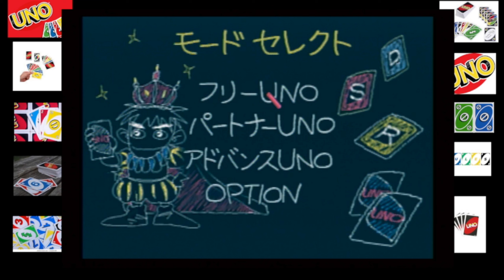Uno DX 6 Player 1 Round Game